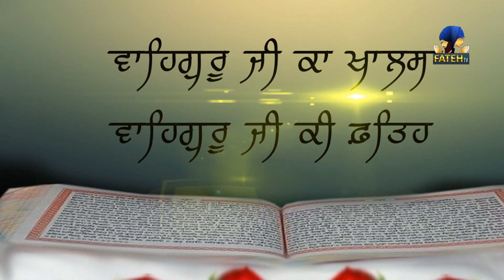Guru Har Gobind Sahib Katha | Chaukhandi Gurdwara Sahib New Delhi